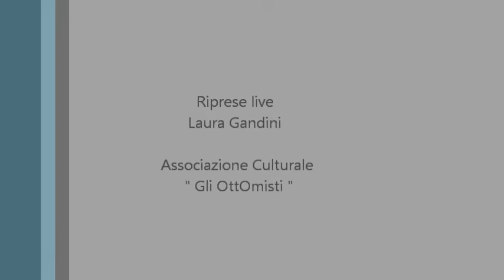Filmato Maramao Youtube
Maramao perchè sei morto (elaborazione F.Gauzzi) -Gli Ottomisti - 27 settembre 2015 . Teatro Cagnoni (Vigevano) - "Canti e Motivi del primo Novecento" -